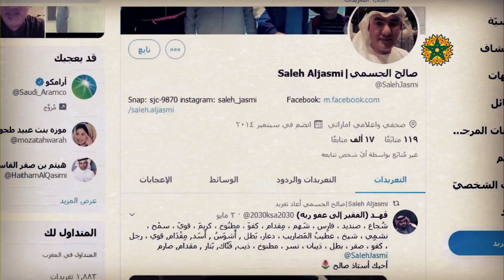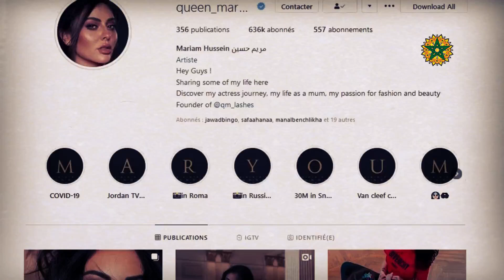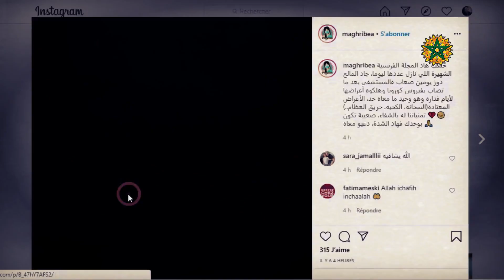مريم حسي تتسبب بهذا الشيء للجسمي / جاد المالح يتعرض ل....